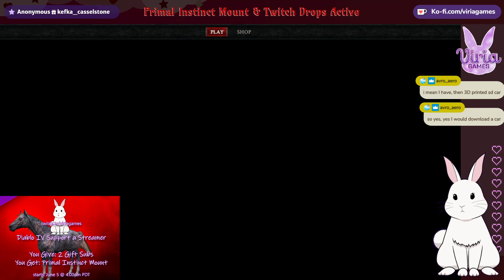VOD 2023-06-07 Bunabloooooo~ Bunny plays Diablo IV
Diablo IV
Necro leveling